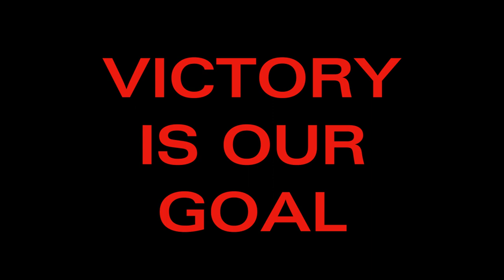RACING IS IN OUR BLOOD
RACING IS IN OUR BLOOD. VICTORY IS OUR GOAL.
Video by: B-side Production